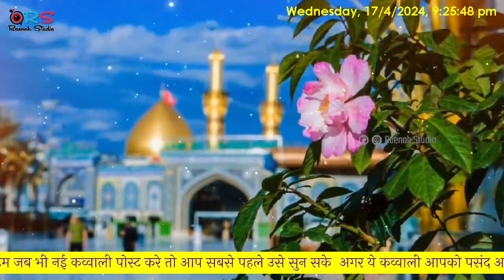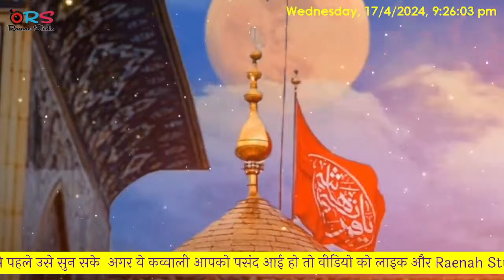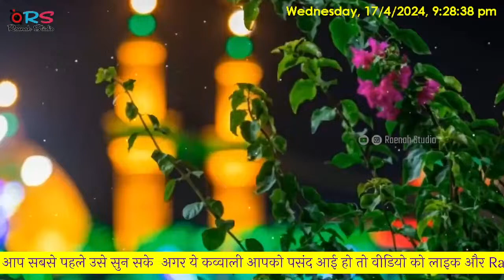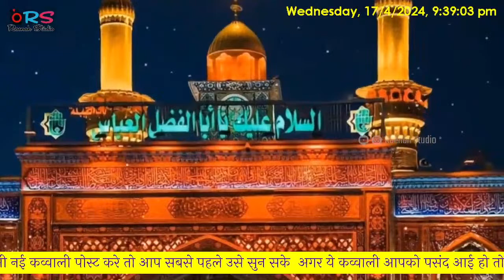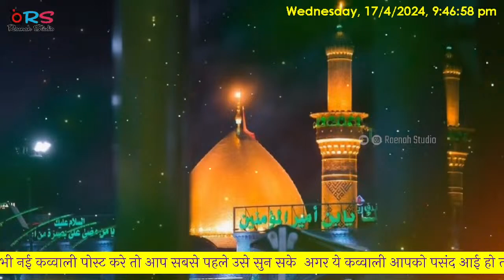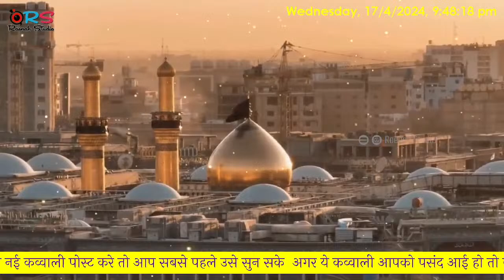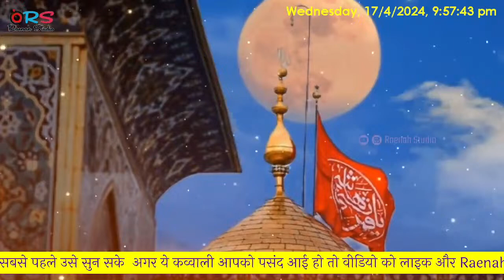वो नवासा है नबी का Qawwali | WO NAWASA HAI NABI KA | Imam Husain ki kavvali | Muharram Qawwali 2024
WO NAWASA HAI NABI KA | वो नवासा है नबी का Qawwali | Imam Husain ki kavvali | Muharram Qawwali 2023

wo Nawasa Hai Nabi Ka qawwali
हमको क्या मिटाओगे हम हुसैन वाले
हमको क्या मिटाओगे हम हुसैन वाले हैं
Har Taraf Zamane Mein Humse Hue Jale Hain
Humko kya mitaoge Ham Husain Wale Hain
Maula Ali Maula qawwali
Man kunto Maula Ali Ali
Dil Mein Teri Yad Hai Ya Hussain
Kar Qubool bahan ka Salam Ya Husain
Kiya Mohammed Ka Pyara Nahi Hoon
Kya Main Nabi Ka navasa Nahin
Haq Maula Maula Hussain
Dil Apna karbla banaa usmein Basa Husain hai
muharram WhatsApp Status Muharram WhatsApp New Status Muharram
Muharram kavvali Muharram WhatsApp Status Muharram New WhatsApp Status
Muharram New WhatsApp Status 2023 Muharram Tajiya Video Muharram Tajiya Status:
Muharram Tajiya Muharram Tajiya Video Status. Muharram Tajiya Video 2023

मोहर्रम की कव्वाली 2023
मोहर्रम की कव्वाली
मुहर्रम की दर्द भरी कव्वाली
मुहर्रम की दर्द भरी कव्वाली सुनाओ
मुहर्रम पर सबसे ज्यादा बार भी यह कव्वाली
मुहर्रम कब है 2023
मोहर्रम की कव्वाली डीजे
मोहर्रम की कव्वाली डीजे सॉन्ग
मोहर्रम की कव्वाली शहीदी qawwali 2023
मुहर्रम व्हाट्सएप स्टेटस

Imam Husain kavvali
Imame Husain kavvali 2023
Karbala qawwali karbla ki kavvali
Hussain Zindabad hai Muharram Qawwali
Muharram Tajiya Status 2023 Muharram Tajiya 2023 Muharram Tajiya Video Status 2023
Muharram Noha Muharram Noha 2023 Muharram 2023 New Noha kavvali

 Nana bhi Bemisal navasa bhi bemisa
 वो नवासा है नबी का Qawwali |
Alamdar Alamdar Hamara
Har Jamana Mere Hussain ka hai
Din ke Gaddar bulaun kya likho
Ham Husain Wale Hain
Har Jamana Mere Hussain ka hai qawwali
Husain Walon Se Na Takrana
Abbas Ka Nara | Muharram Noha | Nadeem Sarwar Alam Bardar Aata Hai | Muharram Noha | Nadeem Sarwar Salam Ghazi Muharram Noha | Nadeem Sarwar
Moula Zawar Banado | Muharram Noha | Muharram Noha
Haq Hussain Moula Hussain | Muharram Qawwali 2023|
Full Dj Remix Qawwali
Har Zamana Mere Hussain Ka Hai | Muharram Naat Sharif
2023 | Dj Remix Naat
Mera Badshah Hussain Hai | Muharram Qawwali 2023
Sabka Badshah Hussain Hai | Muharram Qawwali 2023
Rab Jaane Hussain Jaane | Muharram Qawwali 2023 | Full Dj Remix Muharram Kutchi Osani 2023 | Muharram Osani 2023 | Full
Dj Remix
Imam Hussain Naat Sharif, Imam Hussain Qawwali, Imam
Hussain Noha, Nadeem Sarwar Noha, Nadeem Sarwar

Murad Aatish ki kavvali
bunavasa Hai Nabi Ka
BHU navasa Hai Nabi Ka
Maine Jinka naam hai wo Fatma Ke Lal Hain
Miyan bhai number Van 2023 nare
Miyan bhai kavvali
Noha 2023, Nadeem Sarwar Muharram Noha, Nadeem Sarwar Noha 2023, 2023 Muharram Noha, 2023 Muharram Qawwali, 2023 Muharram Naat, Abbas Alamdar Status
2023, Muharram Status, Muharram Coming Soon Status,
Muharram Status 2023, Muharram 2023 New Status,
Mahe Muharram 2023, Miyan bhai dialog
Miyan bhai Islamic dialogue
Hussain zindabad noha 2023

हमको क्या मिटाओगे हम हुसैन वाले है || Ham Hussain Wale Hai Muharram Special Qawwali || Murad Aatish Muharram Special  New Qawwali Muharram Special Qawwali Muharram Best Qawwali || Muharram Special Best Qawwali

Chistiya Music Qawwali Is a official channel associated with some of the astonishing artist, like, Azim Naza, Haji Chote Majid Shola, Kalim Naeem Hashmi, Salim Javed, Aziz nazan, Qutbi Brothers, Rais Anees Sabri, Chand